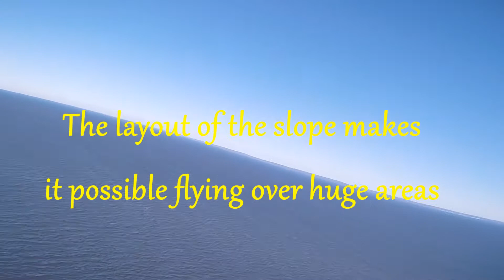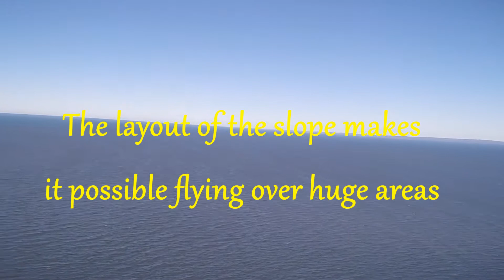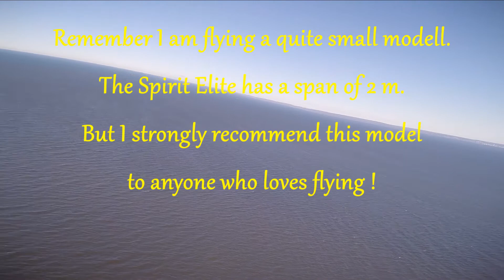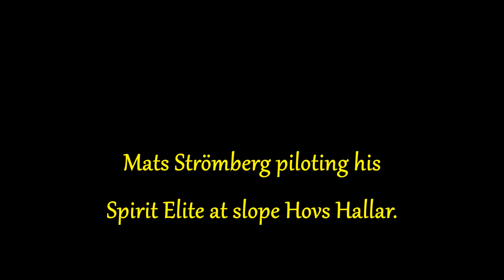Slope Soaring Sweden 20170906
Cruising my Spirit at best slope in Sweden.

Info: hangflygning.se